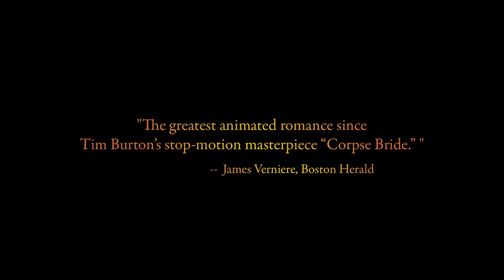Jack and the Cuckoo Clock Heart - 2013 - HD 1080p x264 - English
Jack and the Cuckoo-Clock Heart

Directed by
  Stéphane Berla
  Mathias Malzieu
Screenplay by
Mathias Malzieu
Story by
Mathias Malzieu
Based on
La Mécanique du cœur (novel) by Mathias Malzieu
Produced by
  Luc Besson
  Virginie Silla-Besson
Edited by
Soline Guyonneau
Dionysos
Production
companies
  Duran
  EuropaCorp
  France 3 Cinéma
  uFilm
  Walking the Dog
Distributed by
EuropaCorp Distribution
Release dates
  17 November 2013 (Arras Film Festival)
  20 December 2013 (United States)
  15 January 2014 (Mexico)
  5 February 2014 (France)
Running time
93 minutes

Jack and the Cuckoo-Clock Heart is a 2013 French 3D computer-animated musical fantasy film based on the novel La Mécanique du cœur written by the band's lead singer Mathias Malzieu, and the concept album by the French rock band Dionysos. The music of the film was entirely composed by Dionysos.
The original French language version, Jack et la mécanique du cœur, which translates literally as Jack and the Mechanic of the Heart, was released in October 2013, with English, German, Finnish, and Spanish-language versions following in 2014.